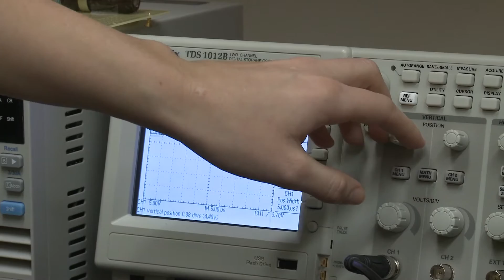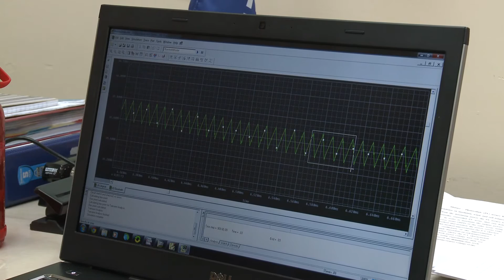Kristen Garcia - Student Profile - Jesse D. Jones College of Science, Engineering and Technology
Kristen Garcia, Engineering Physics major from Milan, Tennessee, discusses how she "Takes Her Place" at Murray State University.